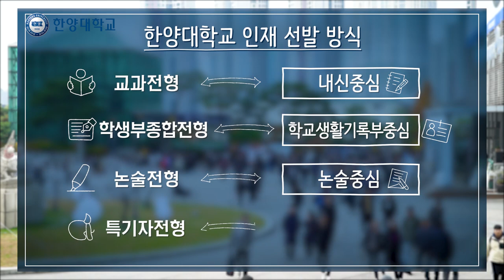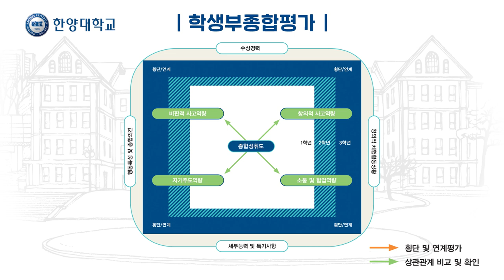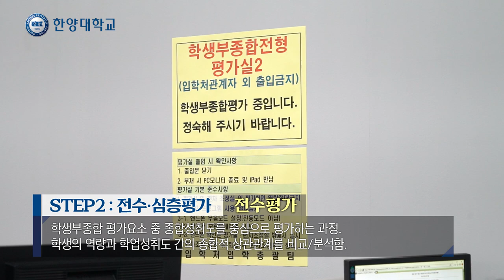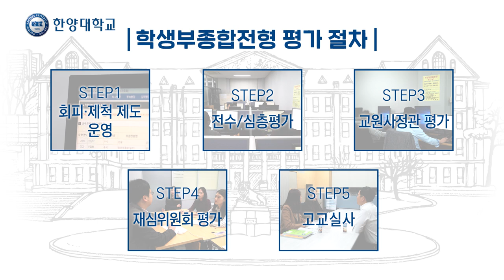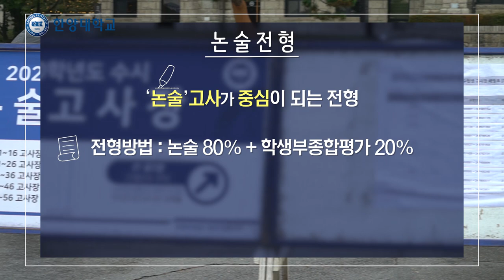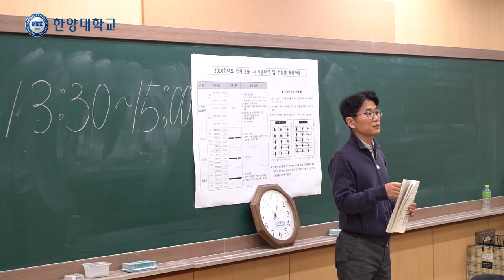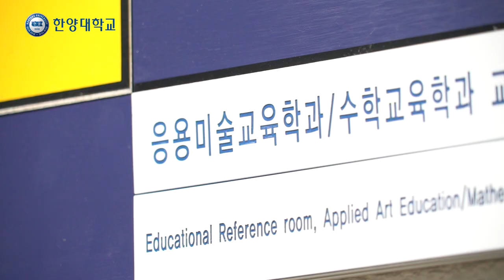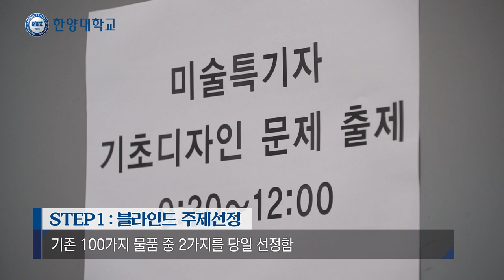[K_University]Hanyang University Admission Process